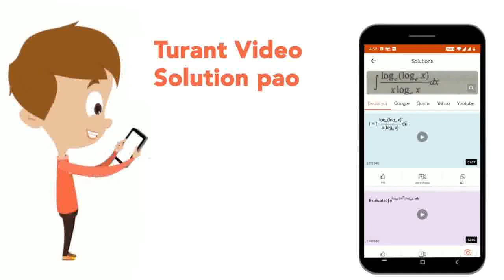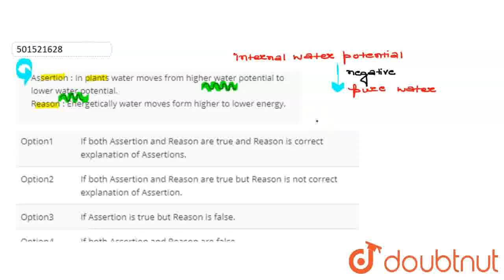Assertion : In plants water moves from higher water potential to lower water potential. Reason :...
Assertion : In plants water moves from higher water potential to lower water potential. Reason : Energetically water moves form higher to lower energy.
Class: 11
Subject: BIOLOGY
Chapter: TRANSPORT IN PLANTS
Board:CBSE

👉 Have Any Query? Ask Us.